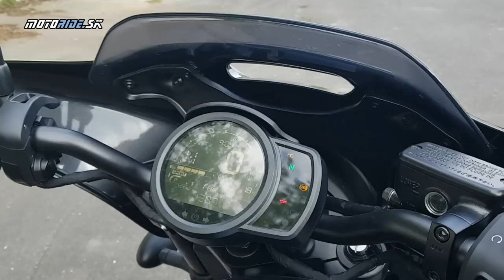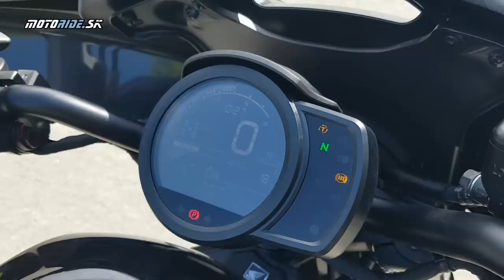Test Honda CMX1100T Rebel DCT (2023) - Reno Raines by dnes jazdil na nej! - motoride.sk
Tak ako Honda spravila geniálny ťah s úpravou malého Rebela na CL500, tak spravila ešte geniálnejší ťah s pridaním prednej kapotky a bočných kufrov na veľkého Rebela. Ten sa razom zmenil na podstatne frajerskejší stroj, ktorý si ľudia bežne zamieňajú s Harleymi drahšími o 5 alebo 10 tisíc eur. Na CMX1100T sa budeš cítiť mačovsky ako Reno Raines. Psanec, který lovil psance. Lovec lidí. Odpadlík.

Hudba: Fractal of Light - Chris Haugen, Birdseye Blues - Chris Haugen, Backwoods BBQ - Chris Haugen